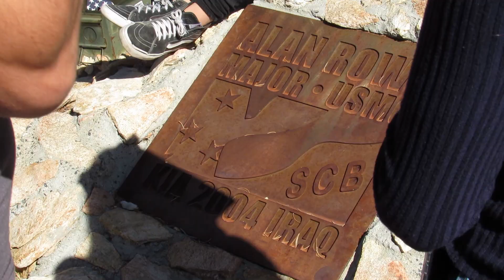Heartbreak Ridge Trail /Pontiac Sluice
fun day with a nice group of people , this trail is easy and beautiful , stock jeep or maybe a small lift and 33 inch tires will be just fine .